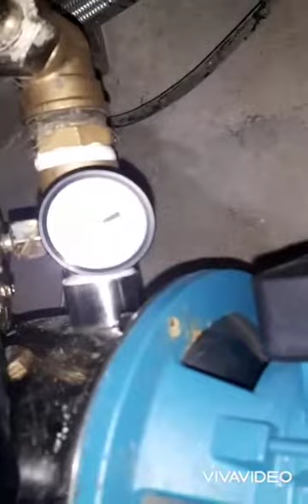Montaż hydroforu 80litrów,uruchomienie po naprawie gwarancyjnej